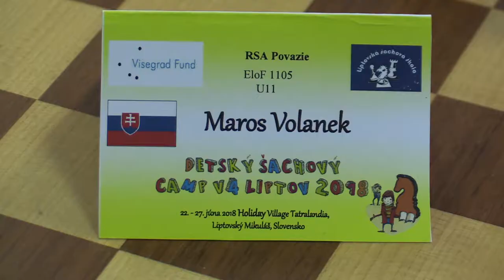U11 1.1. Igor Škreko - Maroš Volánek 1/2:1/2